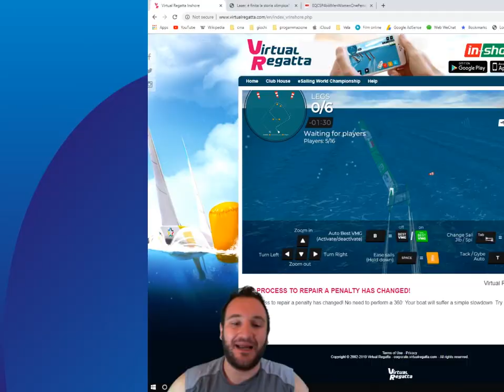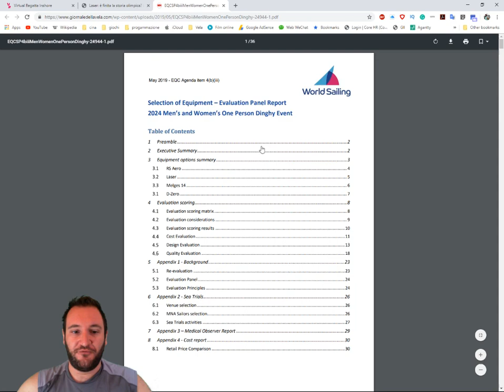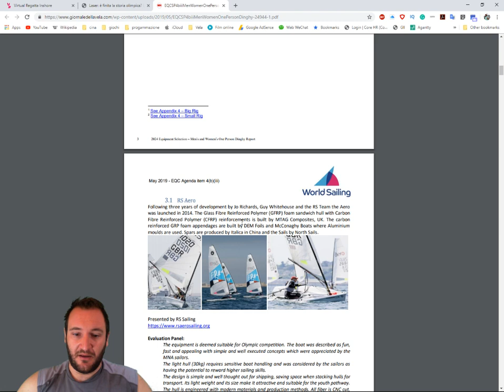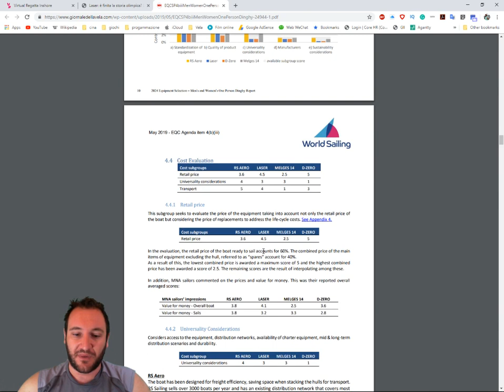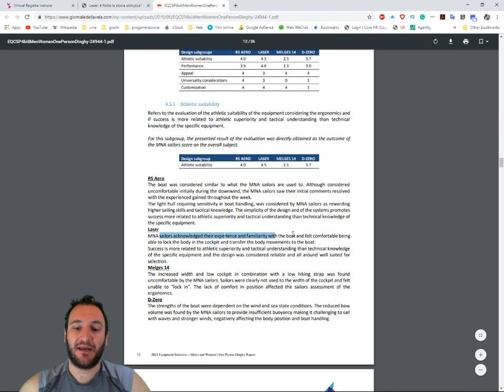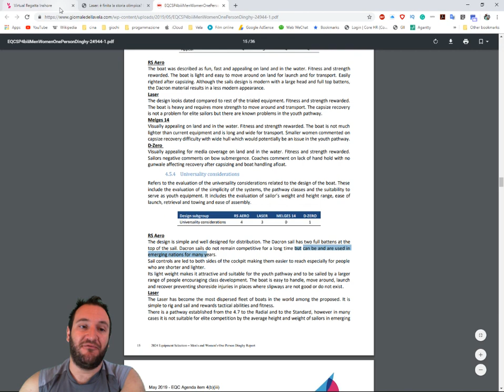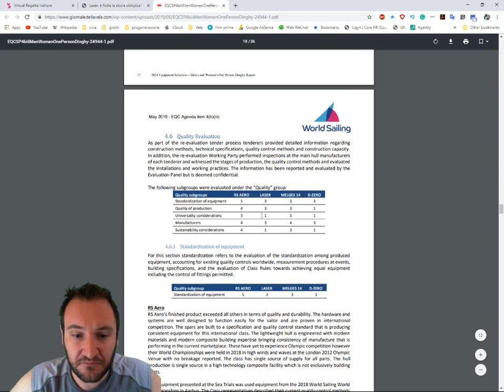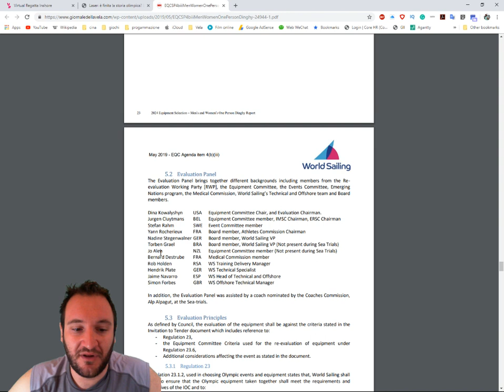Quale sara' la nuova barca per le olimpiadi? Virtual regatta inshore con i nacra 17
Oggi, mentre giochiamo a virtual regatta inshore parliamo del sea trial di valencia delle quattro nuove barche per le olimpiadi: Rs Aero , Laser , Dzero e melges 14.

Abbiamo letto assieme tutta la descrizione di costi e benefici e abbiamo scoperto il vincitore, anche se non sara' sicuramente la barca che verra' usata nel 2024